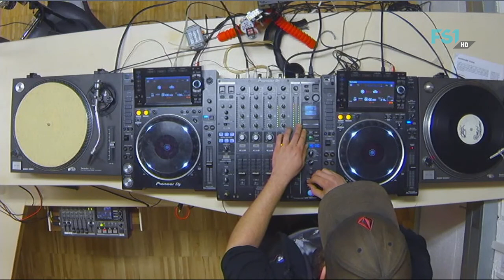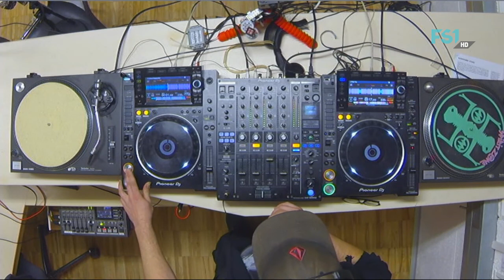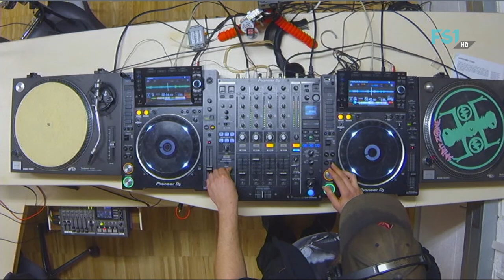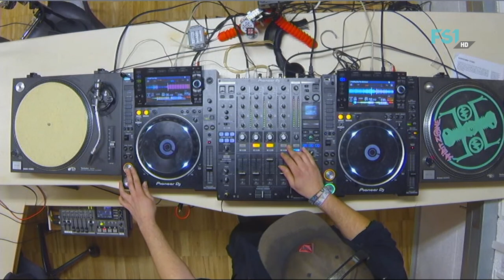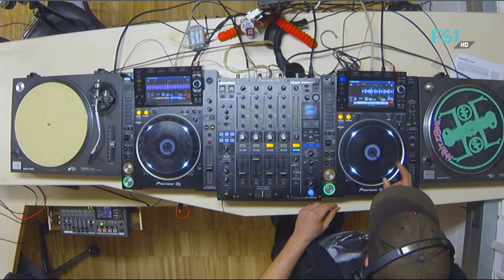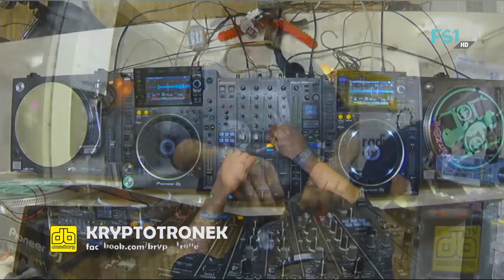Soundburg | Radio on TV | Pulsation Austriche | FS1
Moderation: Dj Gu
Zu Gast: Pulsation Austriche
On the decks: Kryptotronek